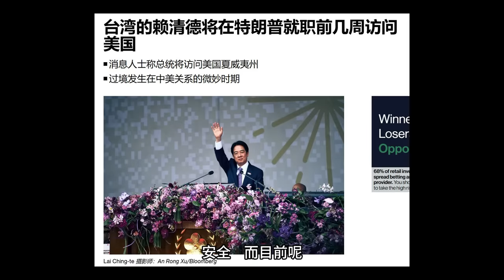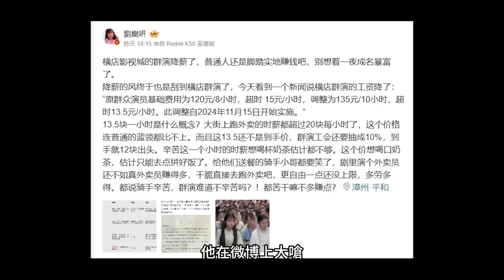中國反賊挺台灣參軍陣亡！小粉紅集體大鬧祕魯…怒拆台灣人看板，中共大使嗆台灣不勘一擊，轉發打台灣動畫意淫